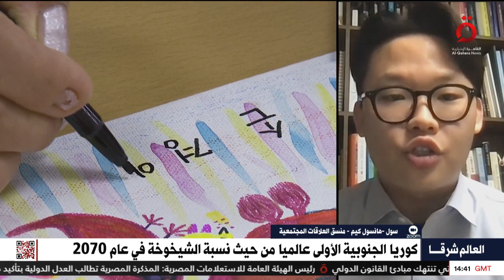تحذيرات مجتمعية واقتصادية في كوريا الجنوبية بسبب الشيخوخة.. هانسول كيم منسق العلاقات الاجتماعية يوضح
18/2/2024